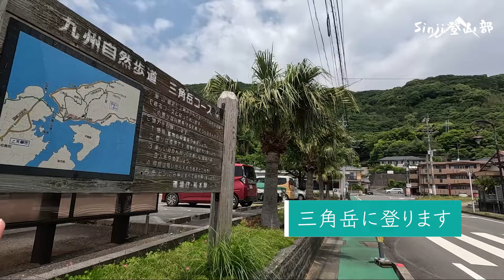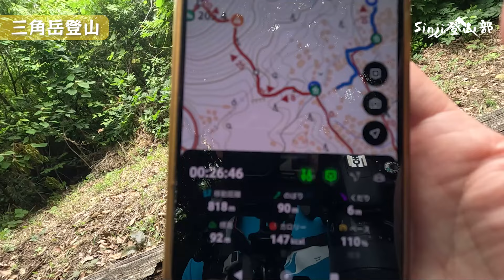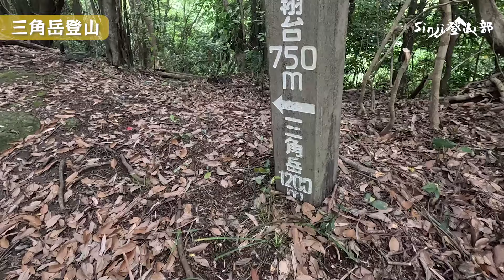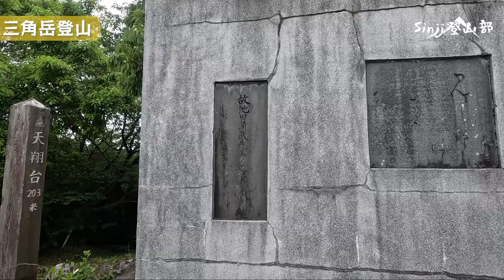【登山】登山2回目の超初心者が登る。雨に降られて急遽予定変更！俵山→宇城市三角岳に登山。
山登りを初めて2回目の山は俵山！って思っていたんですが、登山口に向かっている最中で豪雨に・・・。急所登る山を変更して宇城市にある三角岳に登ってきました。

人生2回目の登山の行方は・・・？

🔽【初心者必見】ブログでも三角岳登山情報載せてます

▼オンラインショップ　Tシャツ販売中♪

▼お問合せ
sinjitozanbu @gmail.com

▼Amazon
Amazonアソシエイトで頂いた収益はすべて登山活動で使わせて頂きます。